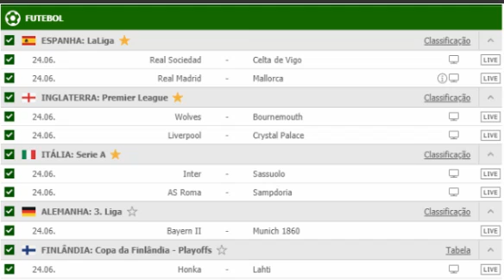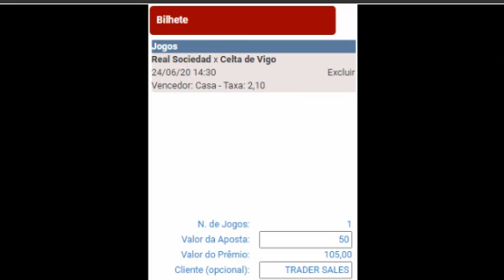Palpites de Futebol Para Hoje Quarta Feira dia 24 06 2020 + Bilhetes Prontos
PARA VOCÊ QUER QUER GANHAR DINHEIRO COM APOSTAS ESPORTIVAS, FAZEMOS ANALISES DIARIAS DE JOGOS DE FUTEBOL!

O MUNDO DAS APOSTAS ESPORTIVAS É AMPLO E PARA QUEM PROCURA CONSISTENCIA NAS SUAS APOSTAS, TRABALHAMOS COM UMA PORCENTAGEM DE ACERTO SUPERIOR A 70% NOS NOSSOS PALPITES, ALEM DE TERMOS UMA BOA GESTÂO DE BANCA!

PALPITES PROFISSIONAIS, METODO TRADER PARA VOCE QUE ESTA PROCURANDO VIVER DE TRADING ESPORTIVO, AS MELHORES ANALISES DE FUTEBOL VOCÊ ENCONTRA AQUI!

ANALISE, INVESTIMENTO, GESTAO DE BANCA E MUITO MAIS VOCÊ SÓ ENCONTRA AQUI!

TAGS EXTRAS#
Palpites de futebol para hoje dia 24/06/2020
PLACAR EXATO + ZEBRA DO DIA
PALPITES DE FUTEBOL PARA QUARTA FEIRA 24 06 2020
OS MELHORES PALPITES DESTA QUARTA DIA 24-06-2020
PALPITES DE FUTEBOL DIA 24/06/2020 COM MELHOR DUPLA DO DIA
RODADA DESTA QUARTA FEIRA 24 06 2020

BOA SORTE A TODOS E ATÉ O PRÓXIMO VÍDEO!